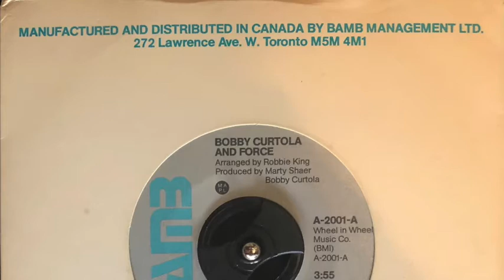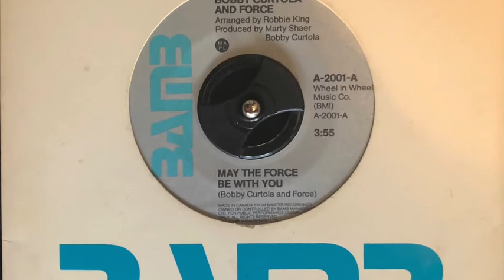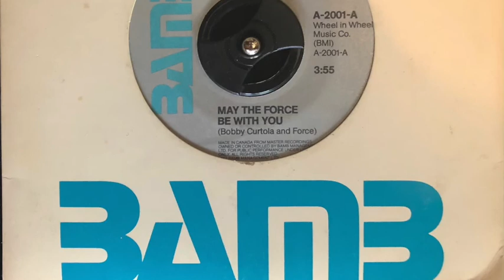Bobby Curtola and Force - May The Force Be With You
From 1977 Single on Bamb